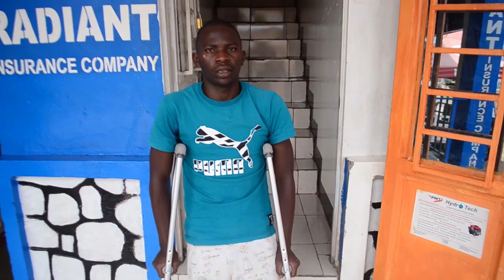RUHANGO BABASANGANYE UMURAMBO MU KABARI